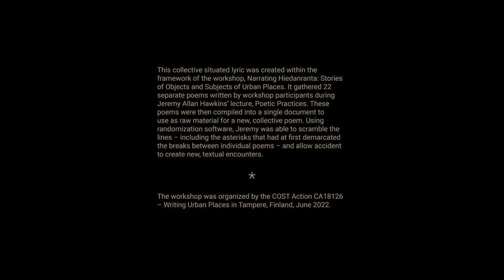Unreal Lights arranged and performed by Jeremy Hawkins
This collective situated lyric was created within the framework of the workshop, Narrating Hiedanranta: Stories of Objects and Subjects of Urban Places. It gathered 22 separate poems written by workshop participants during Jeremy Allan Hawkins’ lecture, Poetic Practices. These poems were then compiled into a single document to use as raw material for a new, collective poem. Using randomization software, Jeremy was able to scramble the lines – including the asterisks that had at first demarcated the breaks between individual poems – and allow accident to create new, textual encounters.

he workshop was organized by the COST Action CA18126 – Writing Urban Places in Tampere, Finland, June 2022.